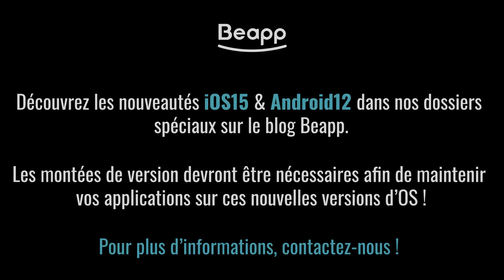Réalisez la montée de version de votre application mobile !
En quoi consiste vraiment une montée de version pour une application mobile ? Deux experts Beapp vous expliquent en détail cette opération et vous donnent tous les conseils pour préparer cette étape indispensable dans le cycle de vie de votre outil numérique.